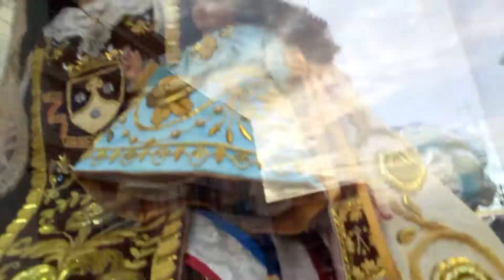PINAKAMAHABANG BRIDGE DINAANAN NG PROCESSION UMABOT SA ISANG ORAS